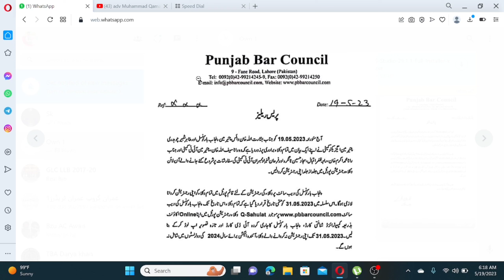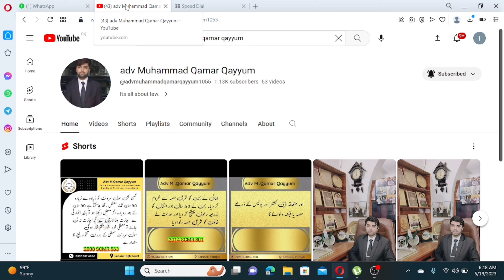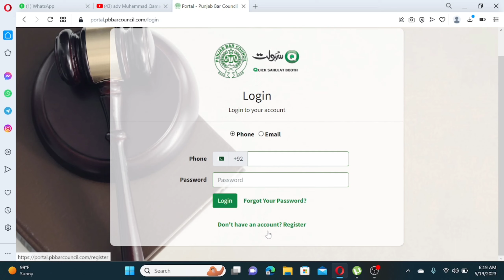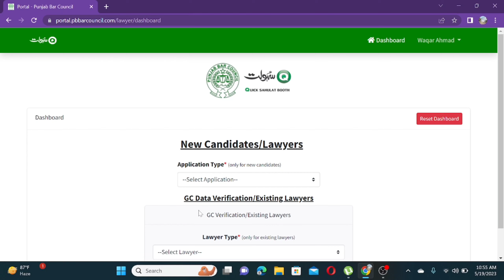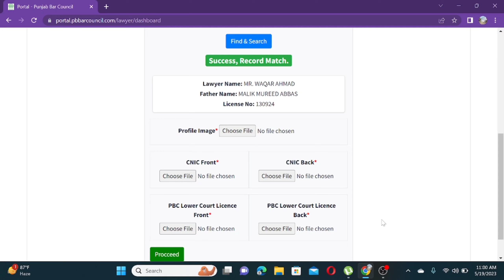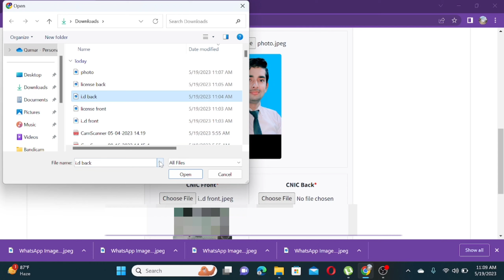How Can A Lawyer Register in Q Sahulat| Qamar Khan Baloch Advocate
lawyer registration process